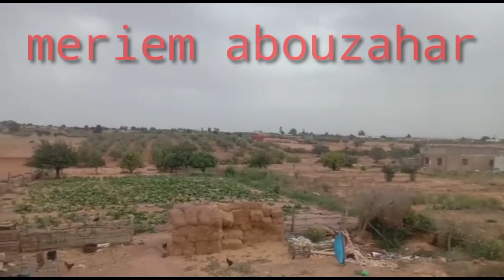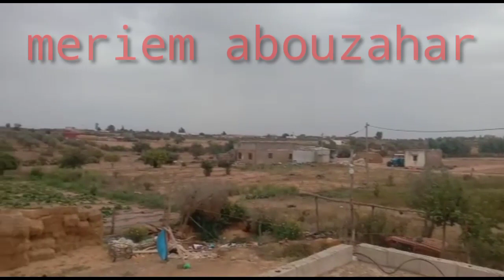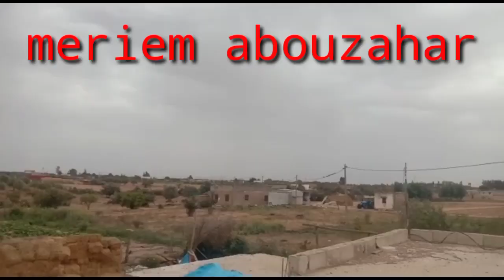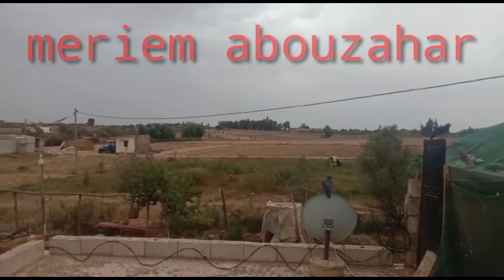Beautiful and quiet morning in the desert, God willing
مريم أبوزاهر

A beautiful day in the desert to start a new week with a new energy The desert is the most wonderful place for peace of mind and mind